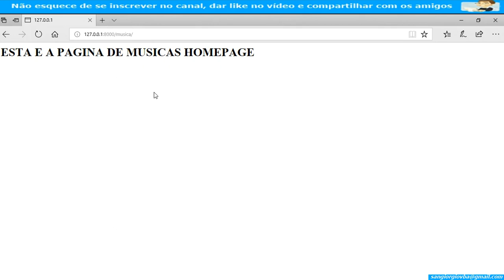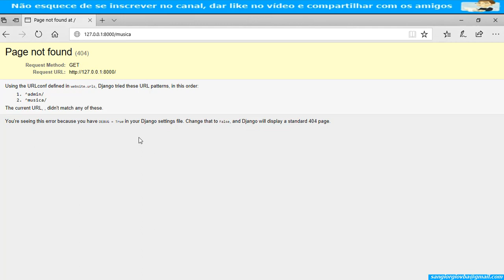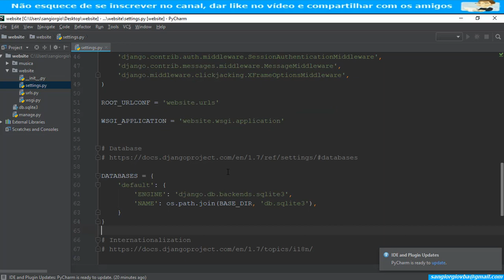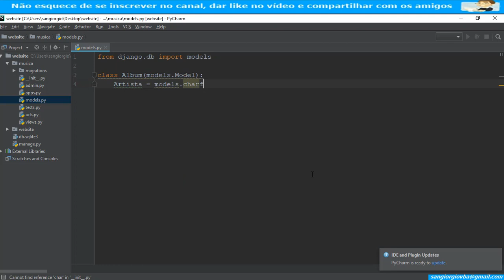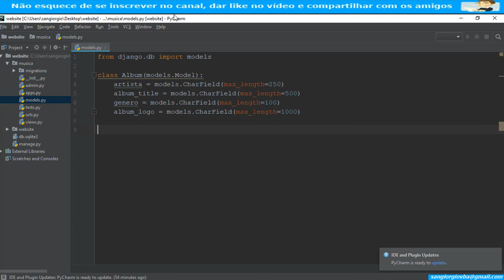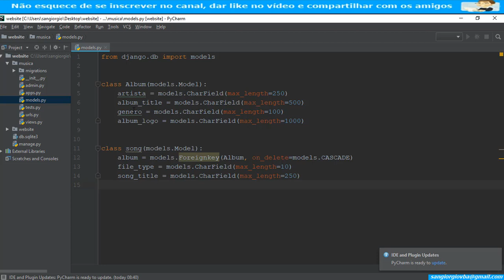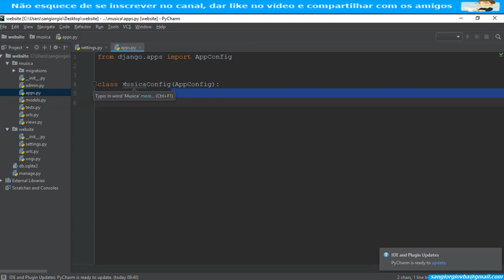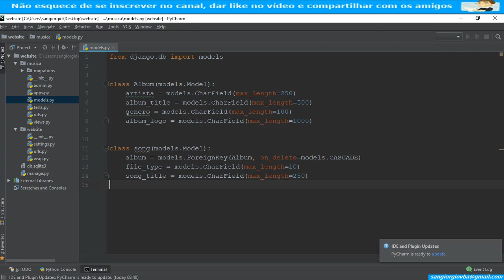Curso Django Avançado - Criando Uma Aplicação - 04